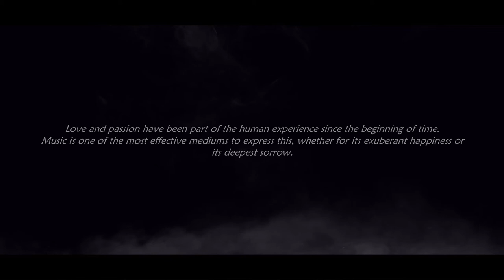AGE OF PASSION Lachrimae-Tango for viols & bandoneon CD-Release-Trailer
John Dowland: Lachrimae or seaven tears, London 1604
Reiko Füting: Fall from your spring, New York 2020
Tangos by A. Piazzolla, C. Gardel etc.

Die Viola da Gamba begegnet dem Bandoneon: das 17. und das 20. Jahrhundert erzählen abwechselnd und jeweils in ihrer ureigenen Sprache und Form. Schließlich treten sie in der Tonsprache des 21. Jahrhunderts direkt miteinander in Verbindung und eröffnen in einer zeitgenössischen Komposition neue Dimensionen. Voller Farbigkeit und Facettenreichtum, Offenheit und Diversität zeigt Age of Passion auf betörend sinnliche Weise, wie schlüssig die verschiedenen musikalischen Sprachen bei aller Unterschiedlichkeit ineinandergreifen, wenn es um das uralte menschliche Thema geht: Leidenschaft.

Ensemble Art d’Echo
Juliane Laake – Diskantgambe, Konzept & Leitung/treble viol & artistic direction
Lothar Hensel – Bandoneon
Irene Klein – Altgambe/tenor viol
Julia Vetö – Altgambe/tenor viol
Heike Johanna Lindner – Bassgambe/bass viol
Christian Heim – Violone/consort bass
Magnus Andersson – Laute/lute

Special thanks to Culiner Creative Circle